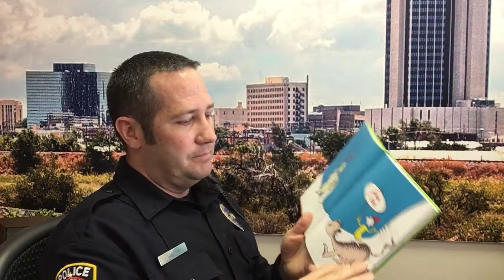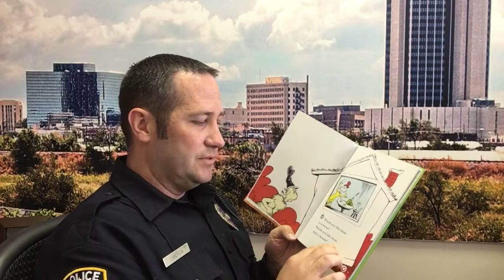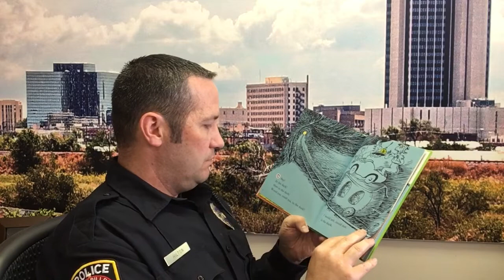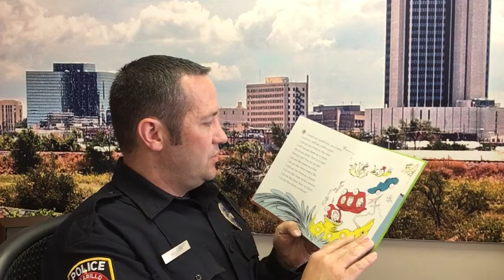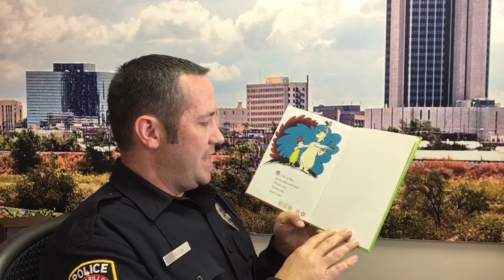Cpl Hilton reads Green Eggs and Ham